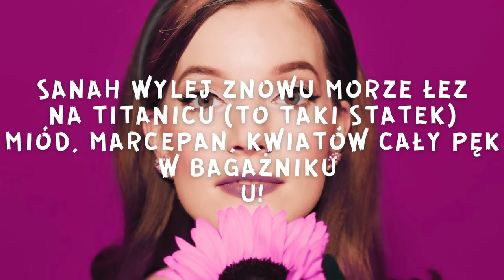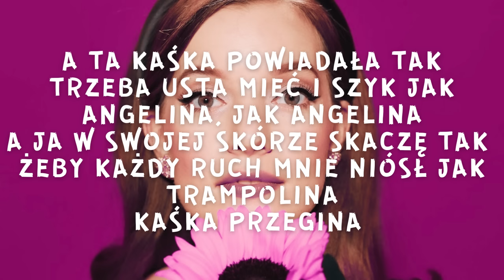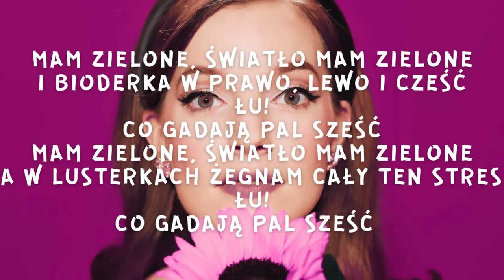Sanah - Marcepan (Tekst / Lyrics)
Najbardziej oczekiwana piosnka @sanahmusic od "Kolońskiej i szlugów"! Jak obiecałem, tak robię, i już pół godz. po oficjalnej premierze macie tekst! Piękne to... i jakie smaczne...

▶ Fot. Sanah (2023)

▶ Tekst
Marlboro palić chciał
W moim aucie
Fora ze dwora baj baj
A w głowie tylko miał
Śmieciowe żarcie

Dziś czeka mnie rejs
Uczę się od Kolumba
I do tego ta zumba, zumba
Chociaż długo hardkorowo padał deszcz
Dzisiaj wiem, że to nie dramat tylko skecz

sanah wylej znowu morze łez
Na Titanicu (to taki statek)
Miód, marcepan, kwiatów cały pęk
W bagażniku
U!

Marlboro palić chciał
W moim aucie

A ta Kaśka powiadała tak
Trzeba usta mieć i szyk jak Angelina, jak Angelina
A ja w swojej skórze skaczę tak
Żeby każdy ruch mnie niósł jak trampolina
Kaśka przegina

Dziś w szołbizie ja kołyszę się
Jak gondola
Wszyscy wokół koka no a ja

Marlboro palić chciał
W moim aucie

Marlboro palić chciał
W moim aucie

Mam zielone, światło mam zielone
I bioderka w prawo, lewo i cześć
Łu!
Co gadają pal sześć
A w lusterkach żegnam cały ten stres
Łu!

Łu!
Łu!

MHM!